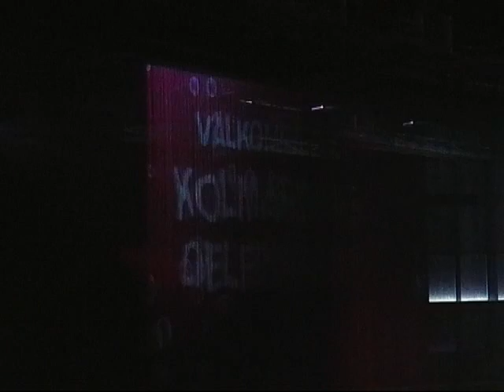Kolmården's dolphin show 2004